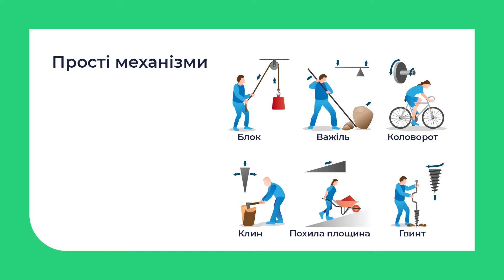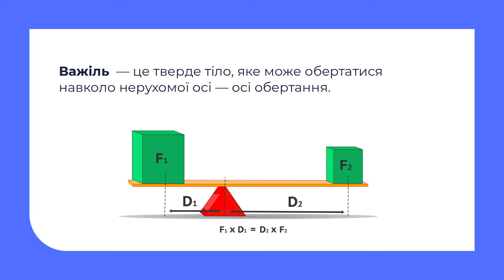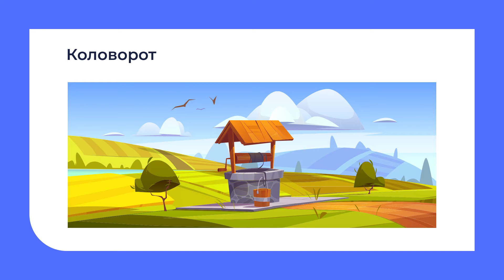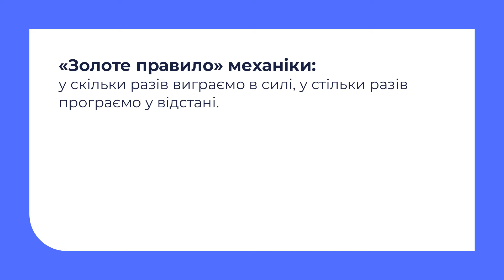7 клас. Фізика.Прості механізми. Умови рівноваги тіл